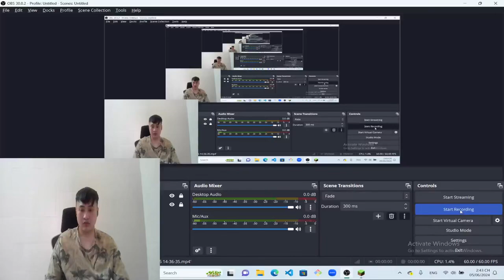longnguyen1| Phá đảo mọi giới hạn với những màn chơi hành động kịch tính